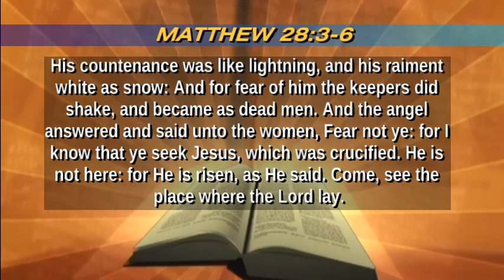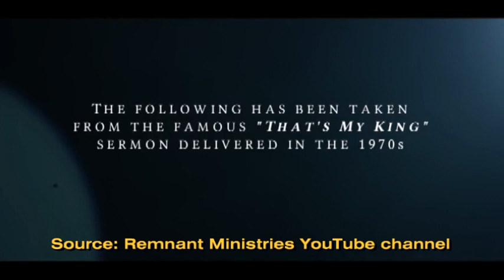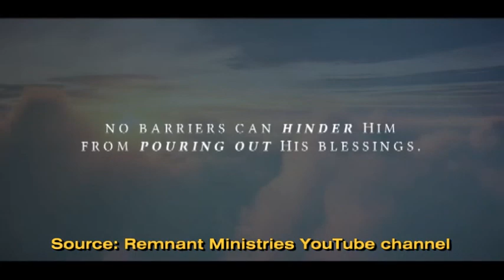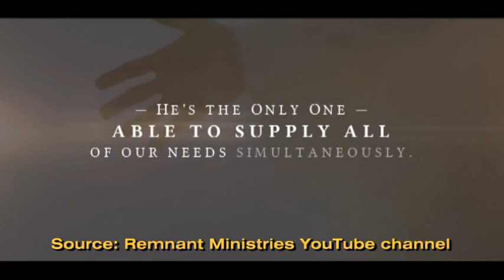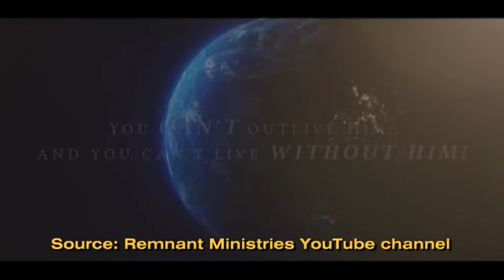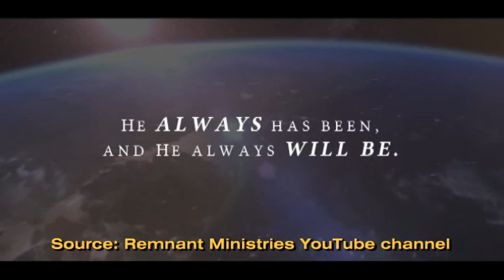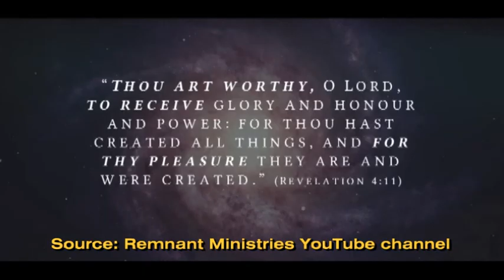Celebrate Our Risen King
Today's upload is our 2024 Resurrection Sunday message titled "Celebrate Our Risen King".

Facebook: Harvest Christian Fellowship (@HCFCeasternnc)